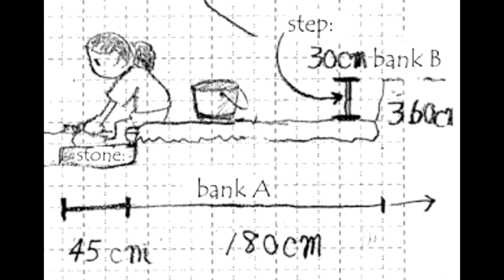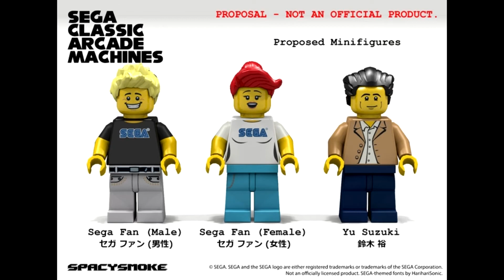February Shenmue Talk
Fishing? The game's on track? Sega arcade machine Legos? It's been awhile, so time to catch up on some Shenmue related topics.